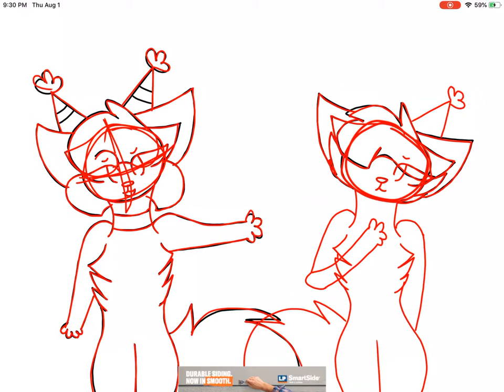【Happy Birthday】。Gift For Maple-Senpai。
It’s maples birthday today! So I felt I should make a little something for a special friend of mine! UwU

Maple thank you so much for being a long time supporter of my Channel! You always bring joy into my life I hope are friendship lasts for a long time, and I’m enormously happy we have each other! Have a wonderful birthday